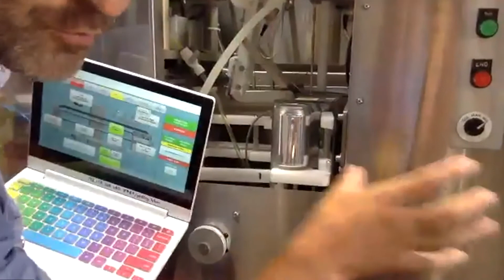Buff Brewers Happy Hour with Ratio Beerworks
In this CU Engineering Buff Brewers Alumni Happy Hour we were joined by Jason zumBrunnen (ChemEngr'97), co-founder and brewmaster at Ratio Beerworks in Denver, Colorado.